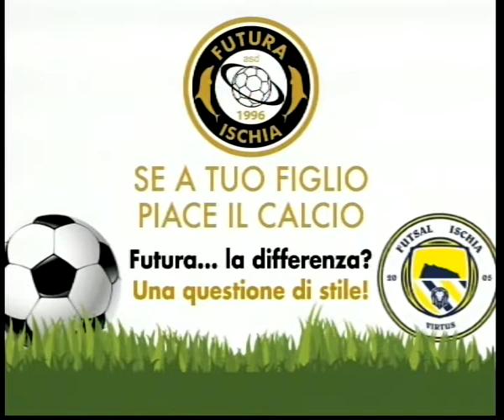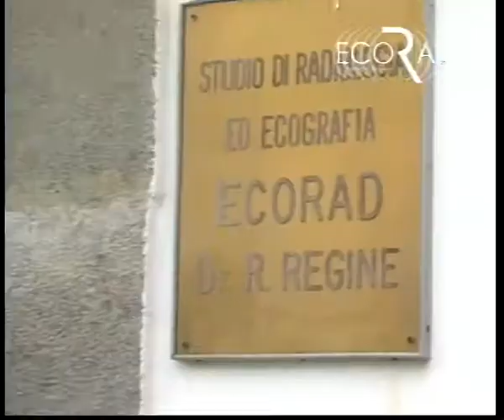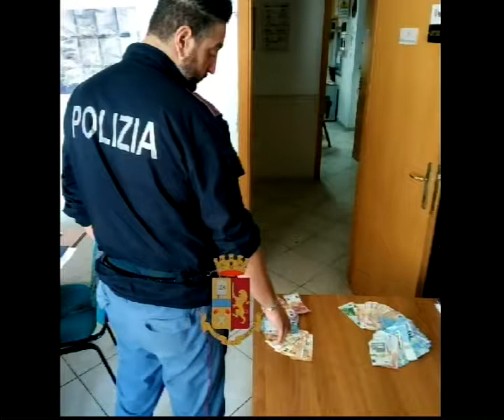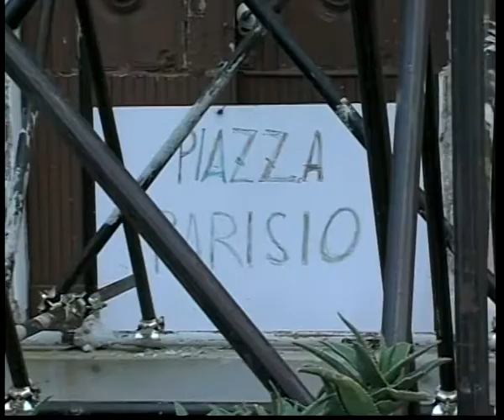tg 25 10 2018